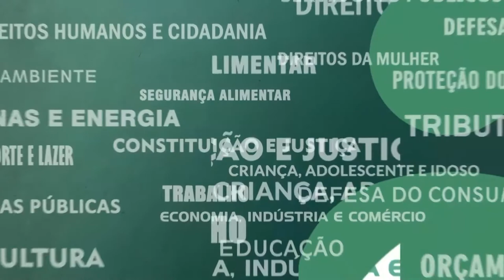Resumo Comissões - Com. Esp. Enfrentamento Miséria - Relatório final